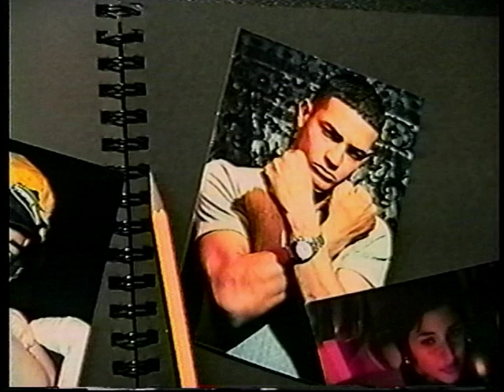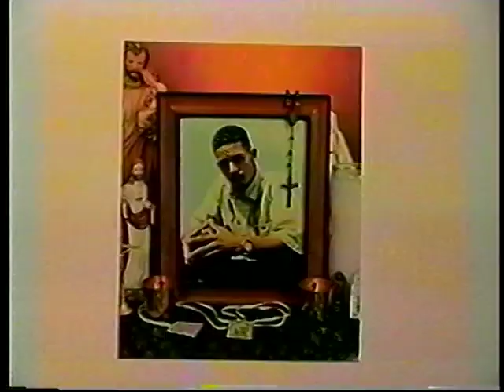Jose Pizarro Tribute Video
Tribute video for Jose Pizarro